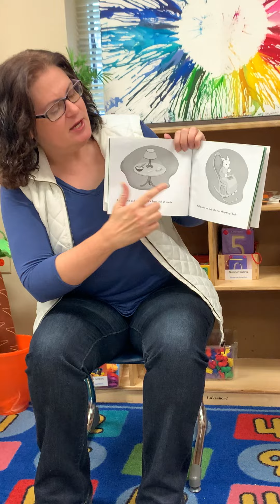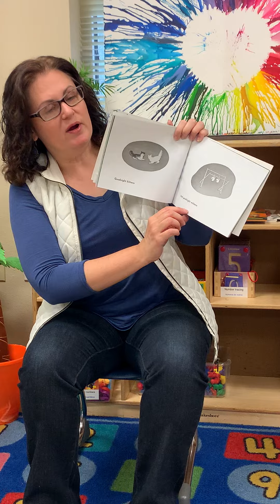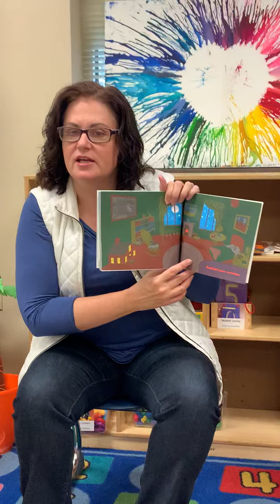Buenas Noches Luna - Curtiss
Join us as Ms. Curtiss reads a childhood favorite in Spanish.

*With permission from Scholastic